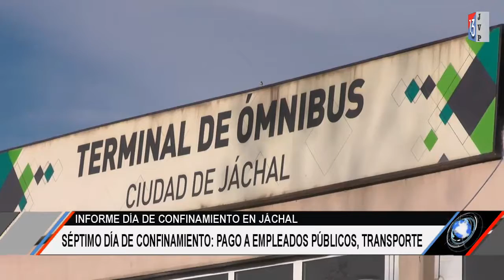Informe día de confinamiento pago a empleados públicos y situación de transporte